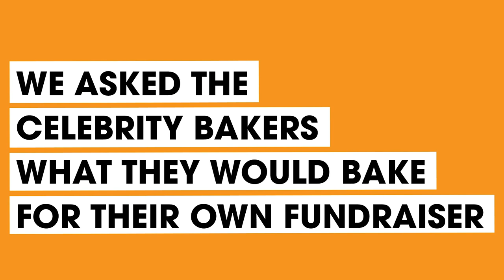Jeremy Paxman & Co Share Their Baking Fundraiser Ideas | Celebrity Bake Off for SU2C (2019)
Watch Jeremy Paxman, Joe Wilkinson and Sally Lindsay from the fourth episode of The Great Stand Up To Cancer Bake Off share their top tips for fundraisers.
After dominating the three rounds, Star Baker Joe Wilkinson, is asked what he would bake for his own fundraiser (this time no human body part related cakes).
Along with Joe, Jeremy and Sally were full of ideas when asked how they would support Stand Up To Cancer.

Inspired by Joe and fellow bakers? Hold your own Stand Up To Cancer Bake Off and fund life-saving research. Every last crumb will make a difference. Sign up to receive your free pack full of everything you knead to know!